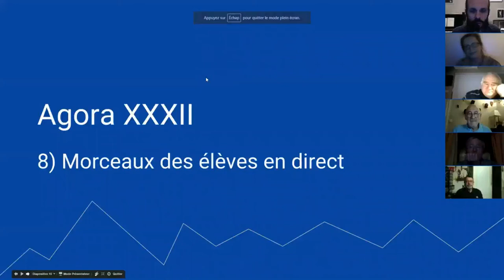Ballade Sur Le Canal Du Midi - par l'élève Jean-José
En mai 2017, Jean-José, qui débutait l'harmonica, a joué son tout premier morceau en direct, Ballade Sur Le Canal Du Midi, qui est un morceau que chaque élève peut apprendre à jouer en suivant la Formation Complète

Jean-José a joué ce morceau dans le cadre d'une Agora (une séance de deux heures offertes aux élèves de l'école internationale d'harmonica).
L'élève Jean-José joue son morceau depuis la Suisse, son pays d'adoption.

1. Apprends à jouer ton tout premier morceau à l'harmonica en moins de 30 jours, même si tu n'as aucune oreille musicale et que tu n'as jamais fait de musique de ta vie

2. Pars du zéro absolu et apprends à jouer librement grâce à la Formation Complète (sans prise de tête) :

3. Deviens harmoniciste de blues grâce au Clan des Bluesmen

2. Like la page Facebook de l'école d'harmonica